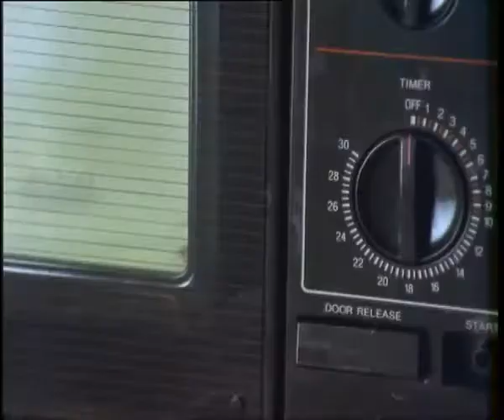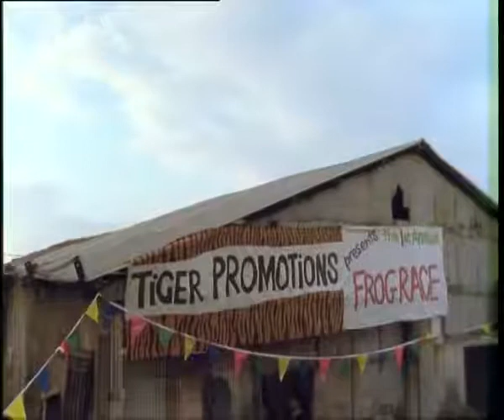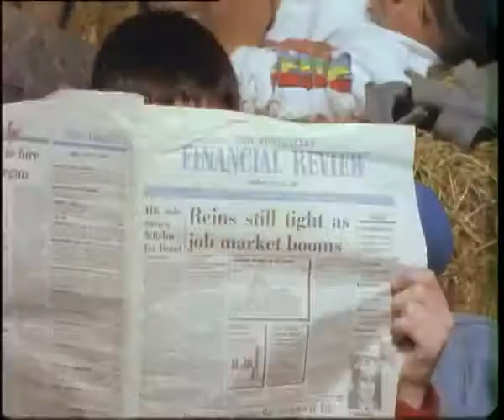Round The Twist - Season 1 Episode 8